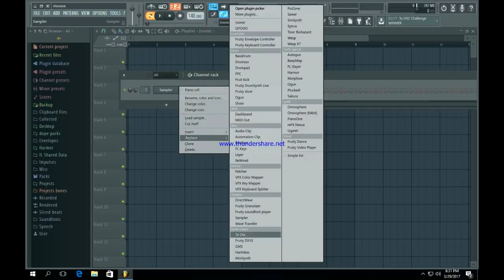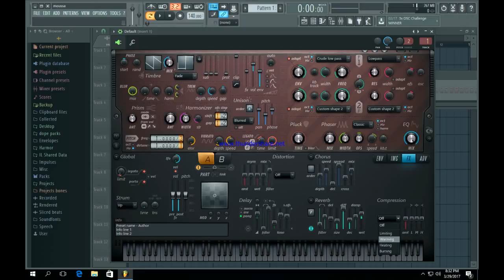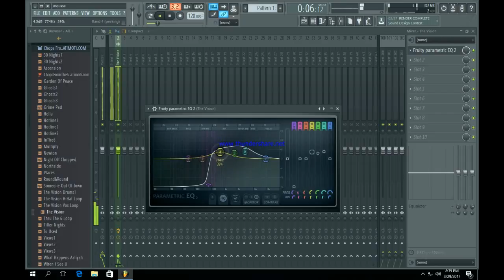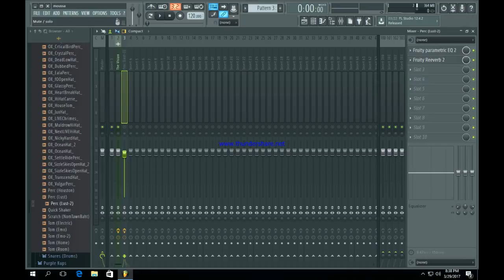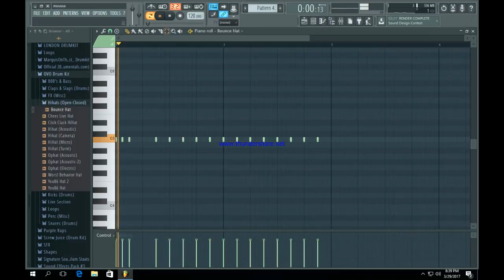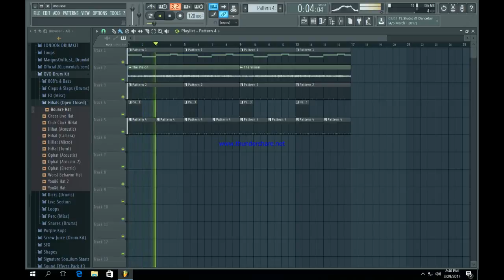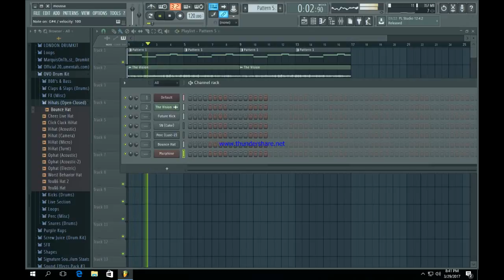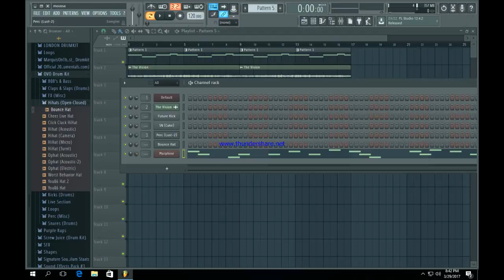FL STUDIO 12 / MAKING A BASS LINE BEAT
another easy quick tutorial how to create a bass line !